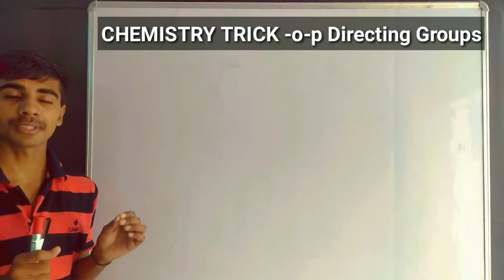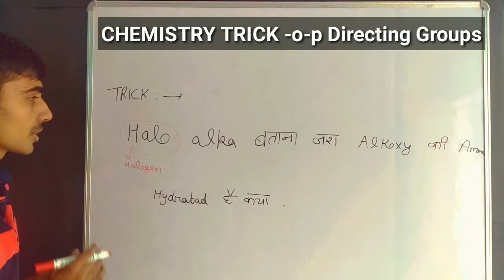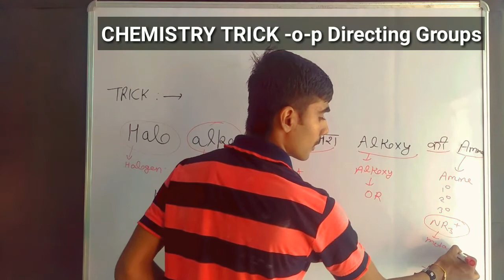Supar tricks Ortho Para Directing Groups Activating and Deactivating || Cbse||12th organic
Hello friends..

ABOUT THE VIDIO:-
in this vidio we have describe about the tricks to learn the otho pera directing group with tricks

Enquivary:-

ortho para directing substituents in aromatic electrophilic substitution reactions
ortho-para directing group for electrophilic aromatic substitution reaction among the following is
ortho meta para directing groups examples
explain ortho para meta directing group
halogen group is ortho para directing explain
ortho para directing functional groups
identify the ortho-para directing group among the following
which of the following is ortho para directing group

what are ortho para directing groups
cho is ortho para directing group
alkoxy group is ortho para directing group
what is ortho para directing group
chlorine is an ortho para directing group

Trick to learn the ore of iron

Trick to learn the discoveries of atoms

Trick to learn the state fuction

Trick to learn the fat soluble and water soluble vitamines

Use this trick in compitative exam like iit jam, jee,neet and save the time in exam..

Trick!!! Tricks !! Tricks !! Only Tricks !!!✍🏻✍🏻✍🏻✍🏻✍🏻✍🏻

For books and handwritting notes of chemistry join our tallegram channel...
Link:-

Thanks for Support Gyess...